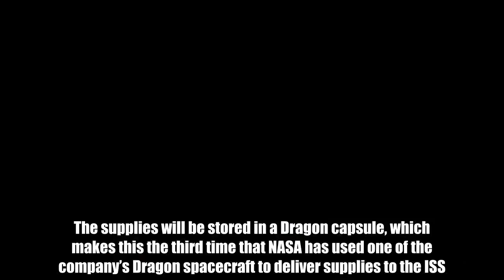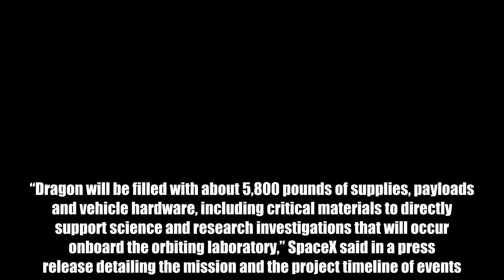Watch SpaceX launch a used Falcon 9 rocket to resupply the ISS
2018 has already been incredibly busy for Elon Musk’s SpaceX, but the launch schedule isn’t slowing down yet. On Monday afternoon, SpaceX will launch a Falcon 9 rocket that has launched before to deliver equipment and supplies to the International Space Station. The supplies will be stored in a Dragon capsule, which makes this the third time that NASA has used one of the company’s Dragon spacecraft to deliver supplies to the ISS. “Dragon will be filled with about 5,800 pounds of supplies, payloads and vehicle hardware, including critical materials to directly support science and research investigations that will occur onboard the orbiting laboratory,” SpaceX said in a press release detailing the mission and the project timeline of events.  Don't Miss: This $99 robot vacuum is only a few months old and it’s already one of Amazon’s most popular models Providing everything goes according to plan (which is frequently not the case), the Falcon 9 rocket will take off at 4:30 PM ET on Monday afternoon. The rocket will launch from Cape Canaveral Air Force Station in Florida, and if anything interferes with the timing, SpaceX will reschedule the launch for 4:08 PM ET tomorrow.  Shortly after the Falcon 9 launches, the Dragon capsule will detach itself and head toward the ISS, where it will be captured by the station’s robotic arm and spend a month in space. SpaceX does not plan to attempt a full recovery of the Falcon 9. Once the Dragon craft leaves the space station, it will spend about five hours traveling back to Earth, at which point “it will conduct its deorbit burn, which lasts up to 10 minutes.” It will then splash down in the Pacific.  Tags: ISS, NASA, SpaceX